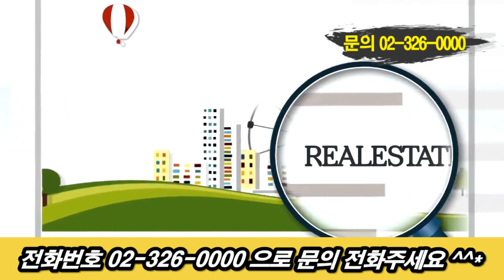김정미의 고민 해결사들 -11부- (2018년 8월 7일자 방송:고민)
김정미의 고민 해결사들 -11부- (2018년 8월 7일자 방송)

[서울경제TV 매주 화요일 12시 방송]

안녕하세요! 매주 화요일 12시에 여러분을 찾아가는 [김정미의 고민 해결사들] 의 김정미입니다. 저희 해결사들과 함께 하시면서 속 시원하게 고민 풀어보시고 알찬 정보도 가져가시길 바라겠습니다.

■ 코너 명 : 고민 잡고! 이슈 풀고
  : 출연 (진행 – 김정미원장 / 이제문소장, 고승철대표)